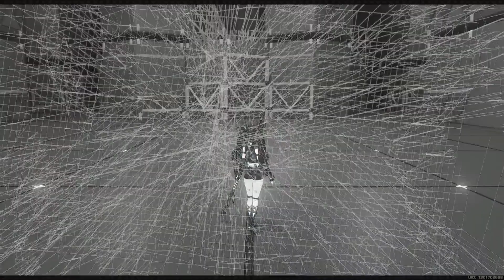ゼンゼロ実況！インターノットレベル50になったらどうなる？昇格試験は難しい？「【昇格】プロキシの道Ⅳ」攻略！ ver.1.1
2024年8月14日の生放送の切り抜きです。

‹ゲーム›

‹ローカル›

‹仕事›

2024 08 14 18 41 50